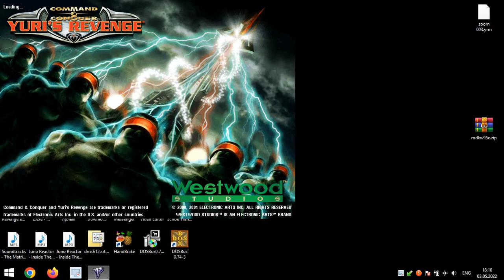Red Alert 2 Yuri's Revenge Yuri vs 7 Yuri brutal superweapon